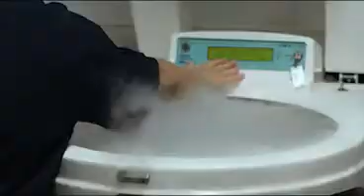IVI - Vitrification of oocytes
Among the techniques for the Preservation of Fertility, the vitrification of oocytes is extremely useful, as it allows the reproductive capacity of a woman to be postponed during the time desired, with the same chances of success as at the point when the oocytes are vitrified. Spain, UE, 2014.